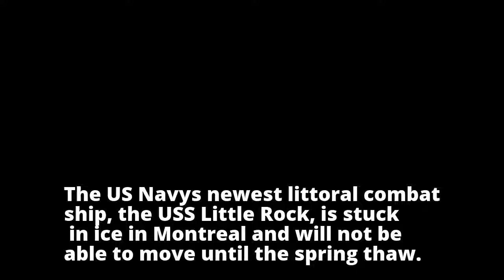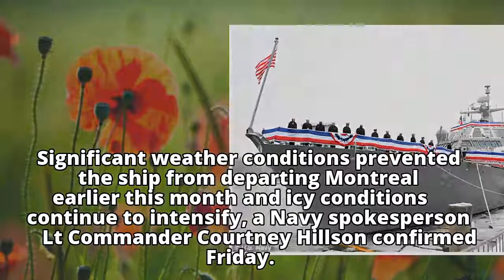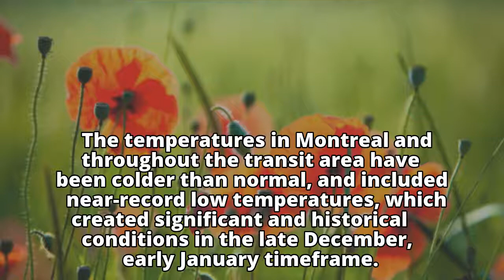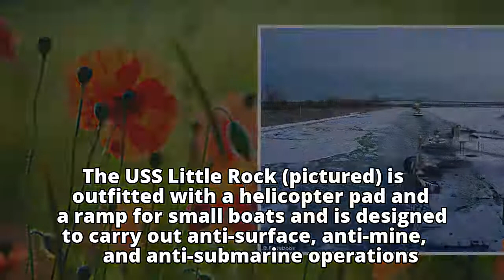Going nowhere fast: US Navy's new high-speed warship US Little Rock is FROZEN on the shores of Montr